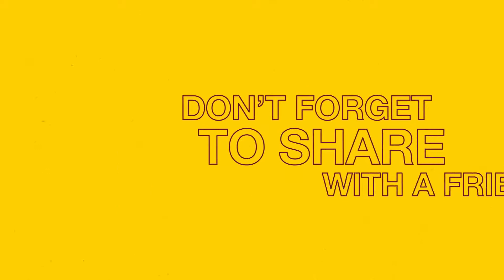Aloe Vera Gel Do's and Don'ts Forever Living Products